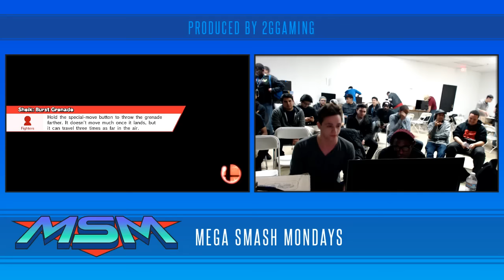MSM 35 - K9sBruce (Sheik) Vs. SCB | ConCon (Luigi) Grand Finals Set 2 - Smash Wii U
for weekly Socal highlights and more!